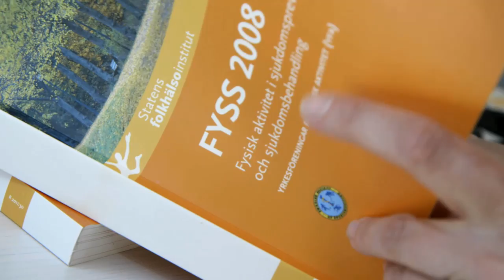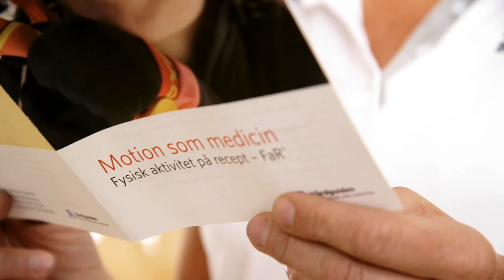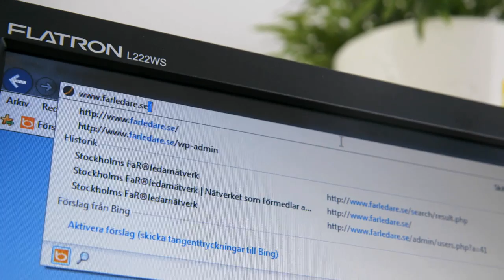Fysisk aktivitet på Recept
Att vi bör röra på oss för att må bra är nog de flesta av oss medvetna om. Ändå så är det få som verkligen inser risken av att vara fysiskt inaktiv. En stillasittande livsstil utgör idag ett mycket stort folkhälsoproblem, det är därför viktigt att det utvecklas metoder för att främja fysisk aktivitet. Ett sådant initiativ är FYSS, Fysisk aktivitet i sjukdomsprevention och sjukdomsbehandling. Fysisk aktivitet på recept som behandlingsmetod startade 2001 i några landsting i Sverige.
Rörelse sätter i gång flera hälsosamma förändringar i din kropp och själ. Motion kan därför fungera som en medicin som både förebygger och behandlar sjukdomar. Rörelse kan komplettera eller i vissa fall till och med ersätta läkemedel, dessutom nästan helt utan biverkningar.
Fysisk aktivitet har bevisad effekt vid en mängd olika sjukdomstillstånd, till exempel högt blodtryck, hjärt- och kärlsjukdom, stroke, diabetes, bröst- och tjocktarmscancer, artros och depression. De positiva effekterna får du oavsett ålder eller träningsvana. Därför är det aldrig för sent att börja röra på sig.

Men vad innebär egentligen fysisk aktivitet på recept, hur får man ett sådant recept och vad gör man sedan med det?

Se filmen och lär dig mer om hur just du får ett recpet och kommer igång med din aktivitet.